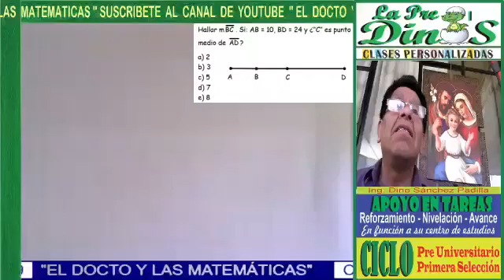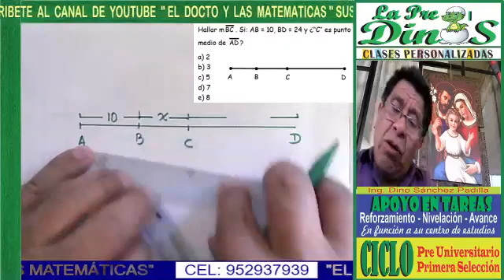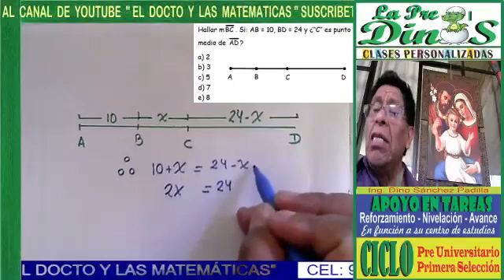PROBLEMA CON SEGMENTOS 7